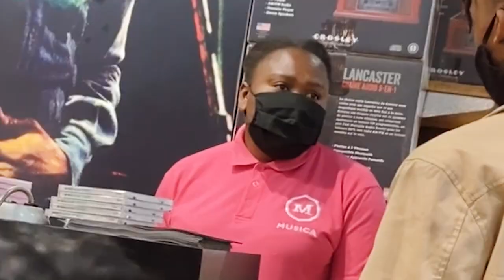Trading Items For The PS5 | The Internet Is Forever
'The Internet Is Forever'.

In this episode, the team goes to Pap and vleis fontein, we trade Dior Jordans for the PS5 and we get a manager.

Thanks to:
@nick_proudfoot for hosting us